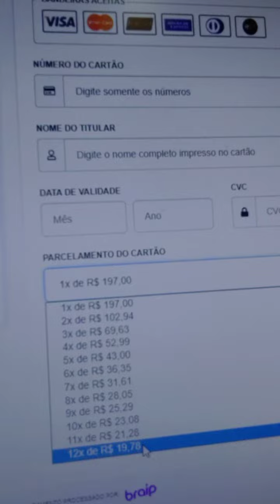Cuidado ao escolher um produto para divulgar como Afiliado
Testar a página de vendas é muito importante. Não basta apenas ela ser bonita, moderna e rápida. As informações contidas nela precisam ser 100% corretas.

Neste exemplo do vídeo, o produtor cometeu um erro amador, informando preços diferentes na página de vendas e no checkout 🤦🏻‍♂️😅